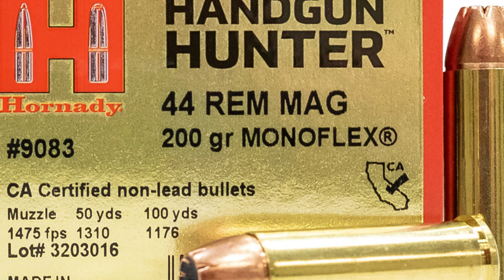If I Can't Have You, No One Can | The Case Of Tina Cremer and Robert Miller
David Chase